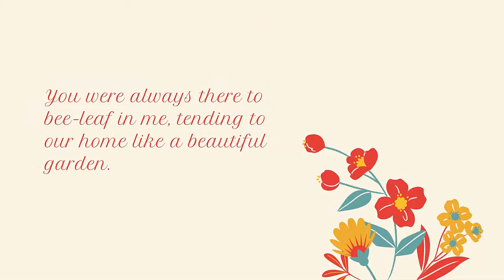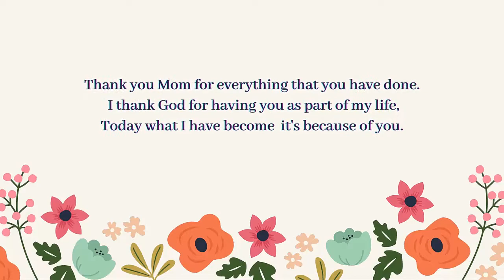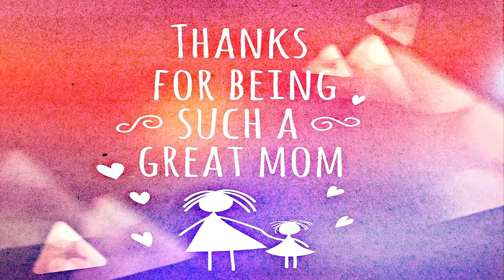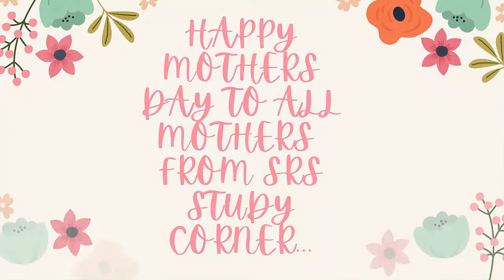Mother's Day Special Video | Happy Mother's Day ❤️ | Mother's day poetry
SHARE WITH YOUR MOTHER AND EXPRESS YOUR LOVE FOR HER ❤️❤️.

“A mother is your first friend, your best friend, your forever friend.”

“When you are looking at your mother, you are looking at the purest love you will ever know.”

“Mother is the heartbeat in the home; and without her, there seems to be no heartthrob.”

“There is no role in life that is more essential than that of motherhood.”

“My mother was my role model before I even knew what that word was."